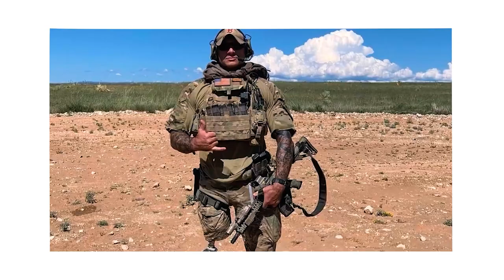Reaching The IMPOSSIBLE With US Military Nick "Machine" Lavery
Nick Lavery is an active-duty Green Beret and a decorated combat veteran who lost his leg in an operation in Afghanistan in 2013. Instead of taking a paid leave, Nick trained tirelessly and passed the physical tests to return to his Special Forces Detachment and continue conducting combat operations. He became the first soldier in US history to deploy once again to Afghanistan with an above-the-knee amputation.

Nick is also the author of the book "Objective Secure: The Battle-Tested Guide to Goal Achievement". It is a battle-tested guide forged by fire, literally. It outlines the methodology Nick employed to return to operational status, and also the methodology he uses today as he continues his unprecedented journey in service to his country. "Objective Secure" is a guide that enables readers to achieve any goal, no matter how far-fetched, unlikely, or impractical it may seem.

Nick is an inspirational figure who embodies the "bet on yourself" mentality. In this conversation we go into the tenants that military service drill into your head, how they can help you achieve more, and how Nick overcame several obstacles on the job.

Follow Nick Lavery on IG...

0:00 - INTRO
0:39 - What Is It About The Military That They Get EVERYTHING Done?
2:57 - The Core Value Behind Such Drive
6:50 - What Was The Hardest Thing?
7:41 - How September 11 Became a Catalyst For Nick
12:08 - Nick's Third Deployment In Afghanistan Was ROUGH
14:28 - The Mindset Of A Soldier In Extreme Situations
22:33 - Betrayal On The Field And Dealing With It
27:02 - How Did Nick Survive An Ambush In Afghanistan?
30:20 - The Key Answers From Nick's Book "Objective Secured"
37:19 - Coming Back To The Military With ONE LEG
40:50 - Breakdown Of The Recovery Process
49:25 - The Balance Between Tough And Caring
56:09 - Satisfaction Will Keep You STUCK!
1:02:17 - The Life Of A Person With Disability